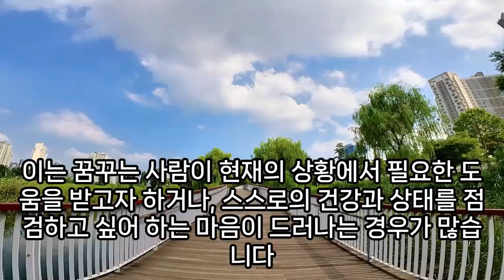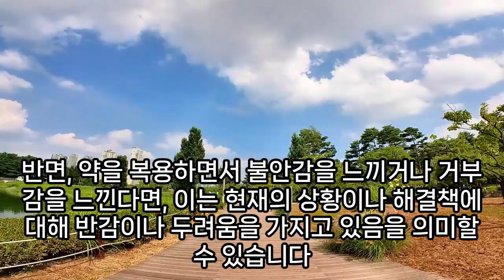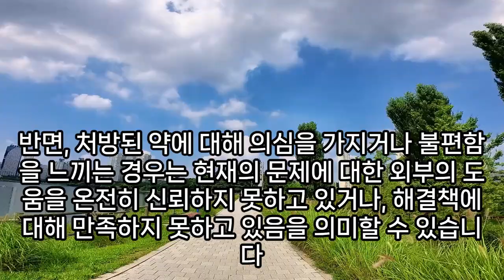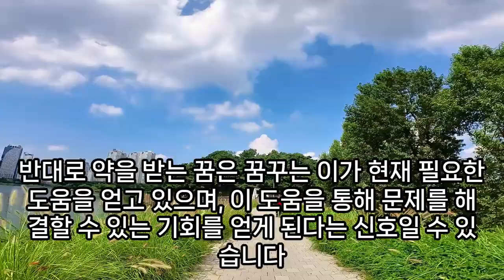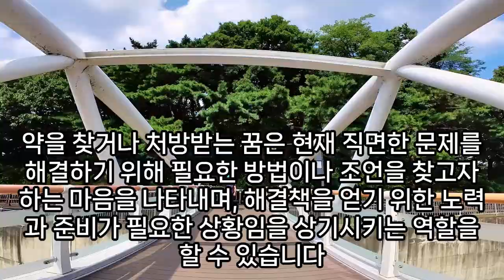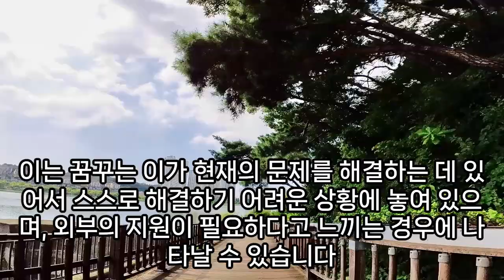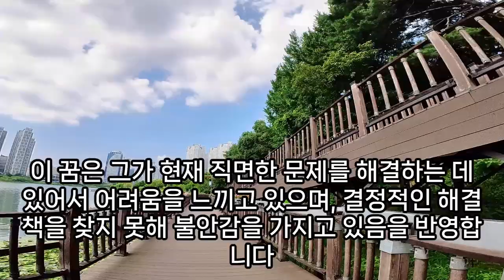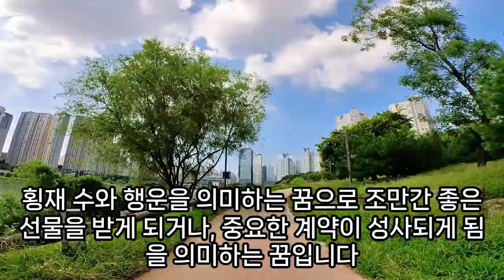약꿈, 초록홍합 영양제 사는꿈, 관절약, 알약 나오는 꿈, 약국꿈, 약국에서 약 사는 꿈, 약 먹는 꿈, 아픈 사람이 약 먹는 꿈, 약 바르는 꿈, 약 받는 꿈, 예언, 예지몽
약초꿈, 거래하는꿈, 부동산계약꿈, 자동차계약꿈, 계약서꿈, 매매계약하는꿈해몽, 계약서에도장을못찍은꿈, 부동산계약꿈, 계약서에도장찍어주는꿈, 오피스텔을계약하는꿈, 계약서꿈해몽, 약을얻는꿈, 약국꿈, 협상하는꿈, 계약서싸인꿈, 부동산을계약하는꿈, 집파는계약서작성꿈, 상가를계약하는꿈, 전세계약하는꿈해몽, 복사하는꿈, 계약한꿈해몽, 계약금받는꿈, 계약꿈, 도장이없는계약서를받은꿈, 계약하는꿈, 전세계약하는꿈, 계약꿈, 가게계약꿈해몽, 전세계약서쓰는꿈해몽, 아파트계약꿈, 아파트계약꿈해몽, 계약하는꿈해몽, 월세계약하는꿈, 계약꿈, 아파트를계약하는꿈, 계약서작성하는꿈, 계약하는꿈, 계약서쓰는꿈, 계악하는꿈, 월세계약하는꿈, 집매매꿈, 약꿈해몽